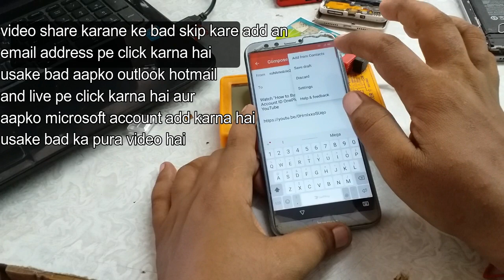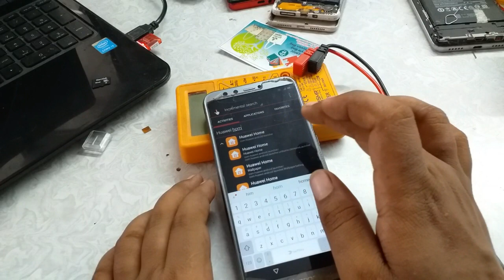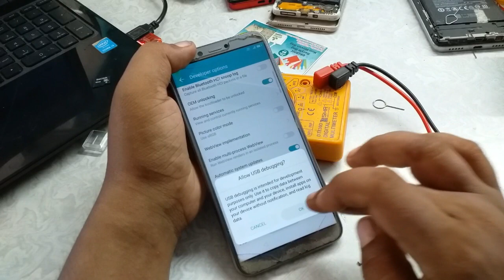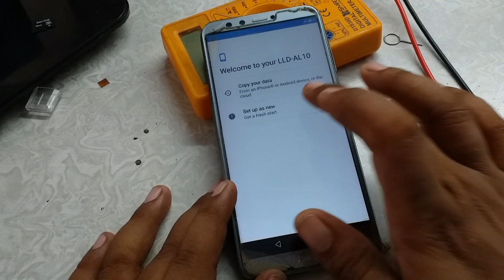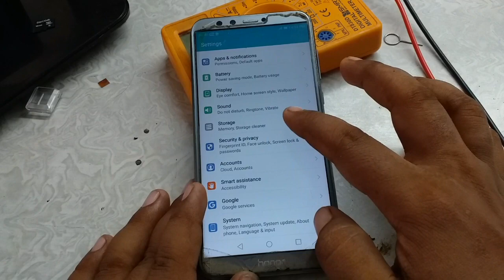Huawei Honor 9 Lite lld al10 FRP Unlock Without UMT or Miracle Box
नमस्कार दोस्तों आज का इस वीडियो में मई आपको बताऊंगा की Huawei Honor 9 Lite lld al10 FRP Unlock कैसे करे वीडियो अच्छा लगे तो लाइक जरूर करे
कम्पलीट मोबाइल सलूशन
Your Quaries -
1) vlog.
2)vlogger.
3)blogs
4)vlogs
5)hindi vlog
6)vlog in india
7)indian vlogger
8)Deshi vlogs